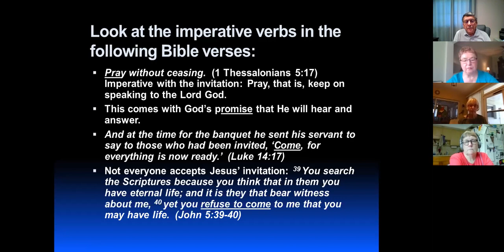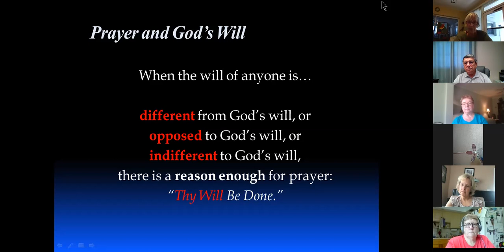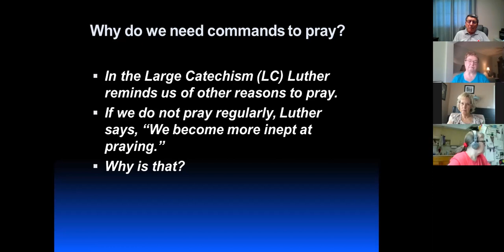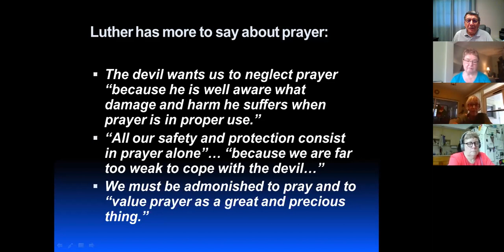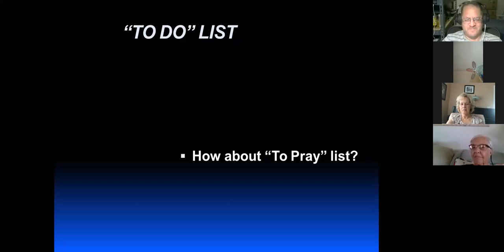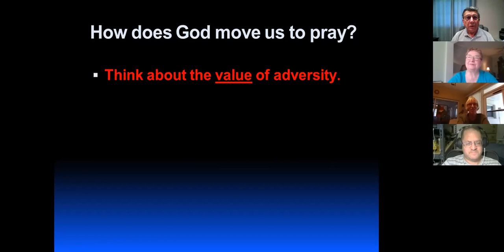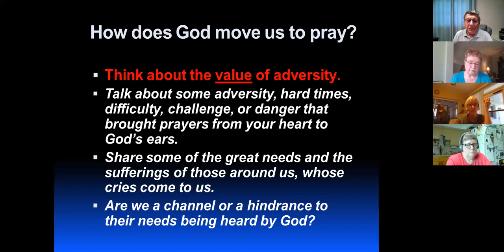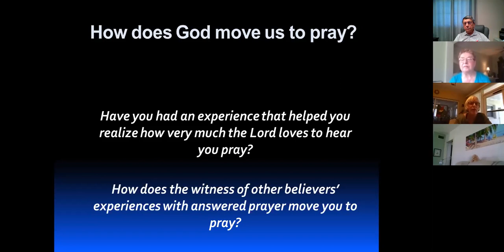Pastor Larson's Bible Class 7-26-2020